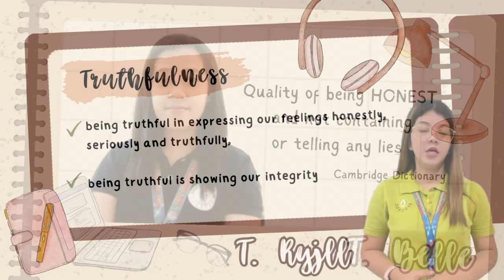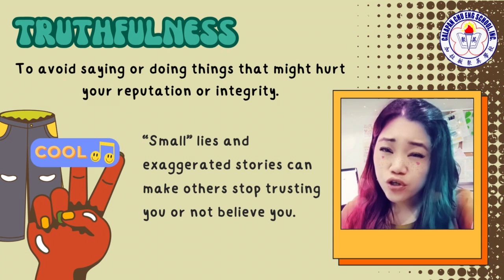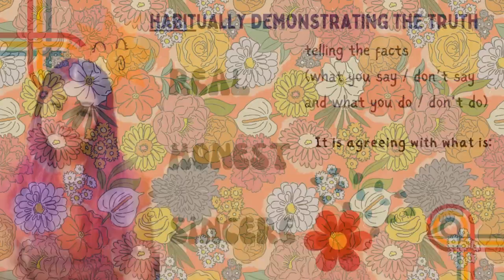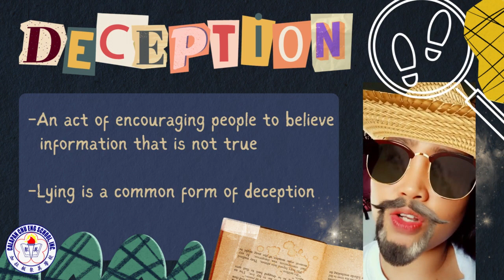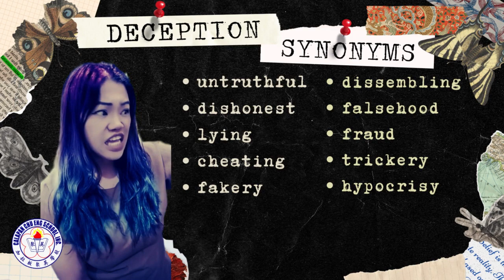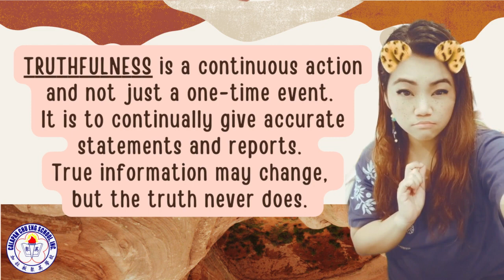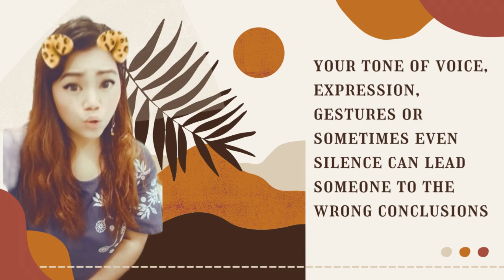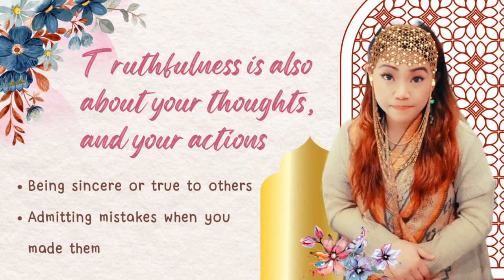Truthfulness VS Deception